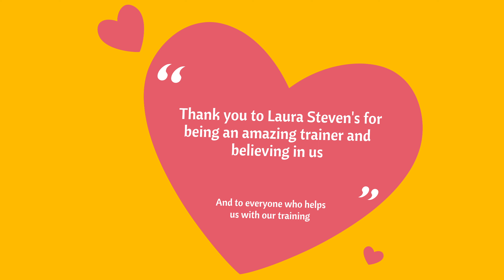Bright (Darleyfalls Shine's Bright)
Darleyfalls Let It Shine x Tweeddale Jamie